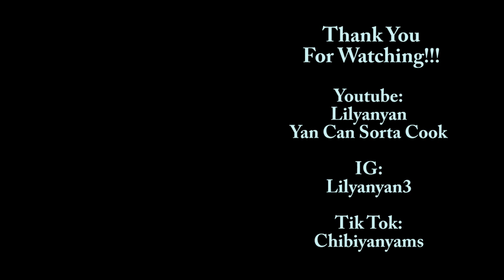Snow Prince by MIRAE (MV) REACTION | Yan's Reaction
I liked the theme and also their outfits/hair :)
I don't react like other Youtubers, I kinda like to analyze more AFTER I watch it. So, you won't see me 'react' when I watch but I love to talk about with you all! If you're interested, hang out with me!